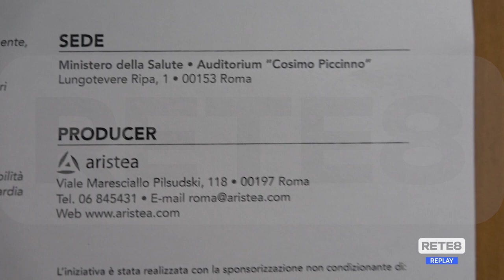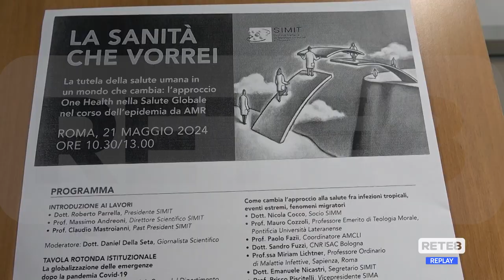Dengue - Facciamo chiarezza con l’esperto